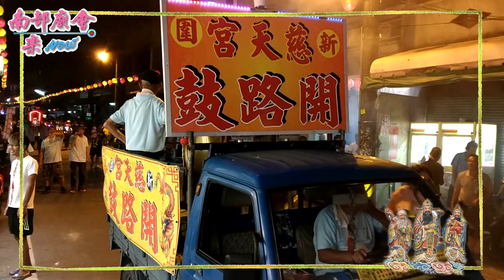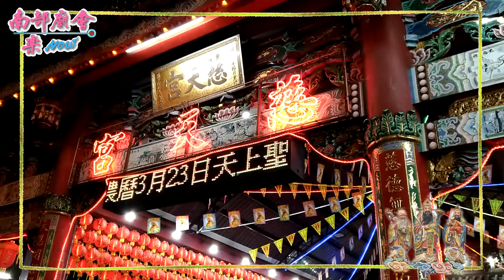屏東鹽埔鄉新圍慈天宮恭迎戊戌正科代天巡狩王駕平安祭典~入廟隨拍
拍攝地點：屏東鹽埔鄉新圍慈天宮
拍攝日期：107年5／1(二)